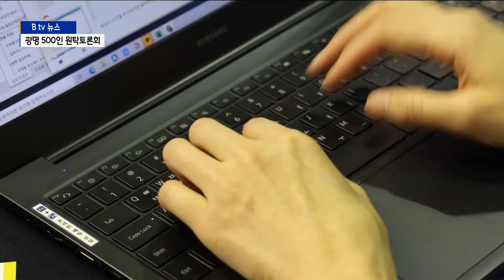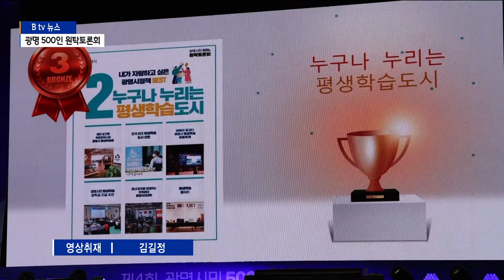[광명]광명시민 500인 토론회..."시민이 직접 정책 제안"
광명시가 시민 500인 원탁토론회를 열었습니다.
시민들이 정책을 직접 제안하고 결정할 수 있는 자리인데요.

민선7기 들어 네 번째 열린 토론회에서는 생활편의시설,
청년정책 등 8개 주제를 놓고 열띤 토론을 벌였습니다.

김성원 기자의 보도입니다.

광명시민체육관이 오랜만에 시민들로 북적입니다.

민선 7기 들어 광명시가 매년 진행하는
시민 500인 원탁 토론회가 열린 겁니다.

토론회에서는 시민들이 원하는 정책을 발의하고
투표를 통해 결정까지 할 수 있습니다.

올해는 생활편의시설 확대와 청년이 원하는 복지,
1인 가구복지, 교육격차 해소 등
사전에 시민들이 정한 8개의 대주제가 올라왔습니다.

이날 참여한 시민들은 청년 지원책과 1인 가구 복지에 특히
큰 관심을 보였습니다.

[손미선 / 광명 시민참여단]
“미혼모는 미혼모 시설이 있는데 아이들이 자퇴를 하거나
학교를 갈 수 없는 아이들은 거리에서 방황하는 경우가 생각보다 많아요.
그 아이들을 위한 공간이나 주거환경이나
전문으로 돌볼 수 있는 선생님을 지원해 줬으면 하는 방향으로...”

[조해성 / 광명 시민참여단]
“광명시는 베드타운 성격이 짙은데요.
청년들이 시외로 빠져 나가는 경우가 많잖아요.
광명시 안으로 끌어당길 수 있는 방법은 광명에
기업유치나 공공일자리나 일자리를 많이 창출해야지만...”

또 주차장 증설과 체육시설 등 생활편의시설을
요구하는 시민들의 목소리도 적지 않았습니다.

박승원 광명시장은 토론회에서 나온 내용을 바탕으로 실무진과
협의해 실제 정책에 반영하겠다고 약속했습니다.

[박승원 / 광명시장]
“여기서 나온 의견들은 각 부서에서 심도 있게 검토해서
가능한 추진할 수 있도록 최선을 다하고요.
만약에 부족한 부분이 있다면 더 정책적으로 설계하고
제도적으로 보완해서 시민들이 제안하는 내용이
합리적으로 필요한 사업이라고 판단되면 꼭 진행할 계획입니다.”

지난 2019년 열린 토론회에선 청년동 조성과 흡연부스 설치,
주차시설 증설과 같은 시민 밀착형 사업이 실제 정책에 반영했습니다.

광명시는 3년 간 시민참여 정책에
157억7천만 원의 예산을 편성했습니다.

광명시는 시민들의 혈세가 올바른 곳에 사용될 수 있도록
이같은 토론회 자리를 확대하고 투명한 정보공개를 약속했습니다.

촬영/편집 - 김길정 기자